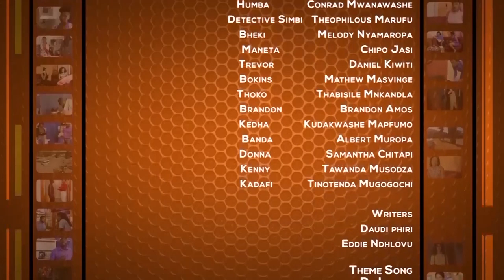WENERA CHAPTER (2) EPISODE 1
Zim TV Drama